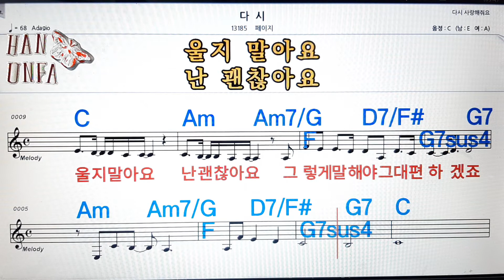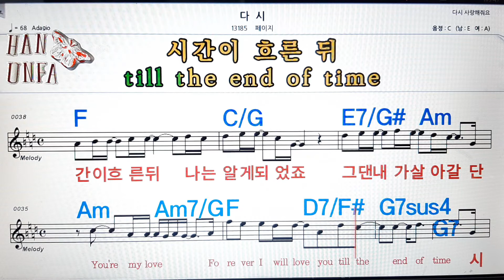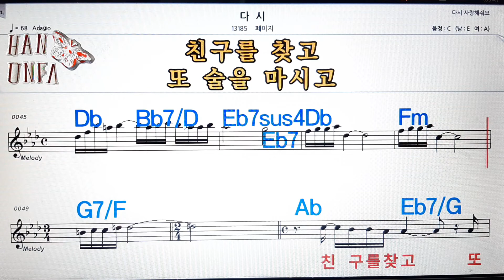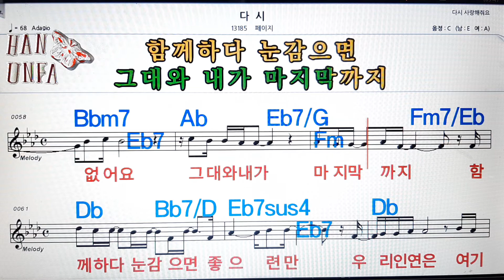다시/페이지💋노래방, 코드 큰 악보, 반주 가라오케, 가사💖Karaoke, Sheet Music, Chord, Lyrics , MR